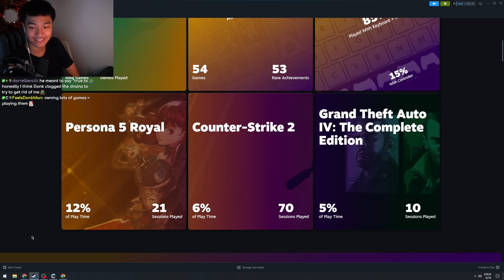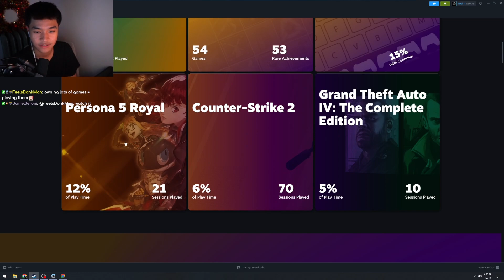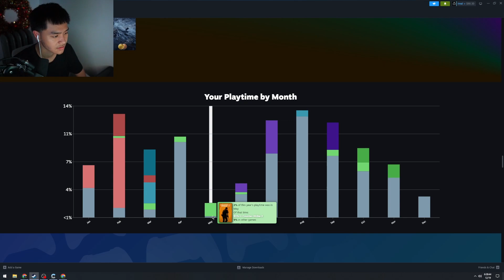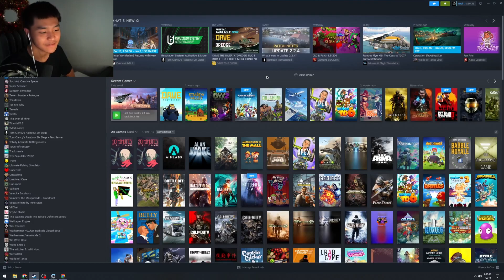My Steam Recap (2023)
Gamer Year 2